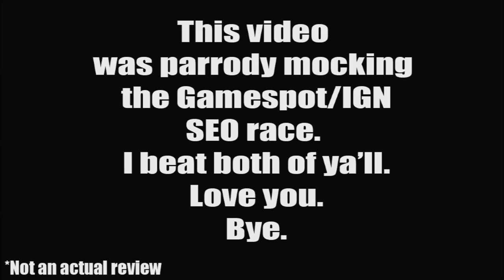Outlast 2 Review IGN (In Progress) - Justin Davis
I fill in for Justin Davis to do an Outlast 2 Review

Stay Beautiful ;)
- Superken